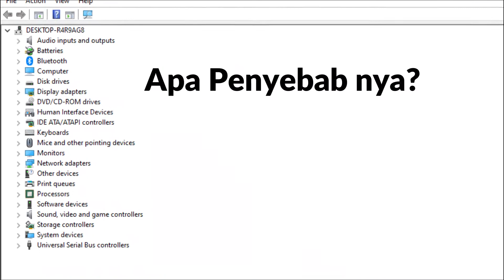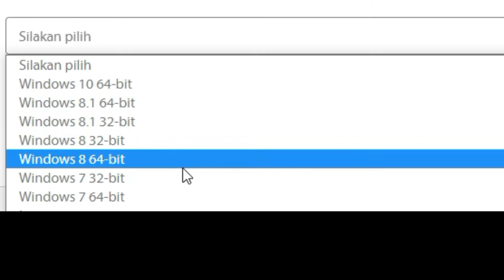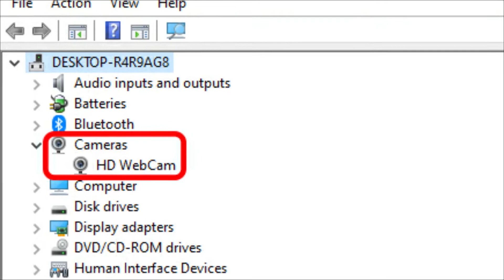Kupas Tuntas Mengatasi Webcam dan Camera Tidak Berfungsi di Windows 10 error code (0xA00F4244)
Selamat datang kembali dichannel Habibi edukasi teknologi, kali ini saya akan menjelaskan dan mengupas tuntas permasalahn kamera laptop yang bermasalah, sangat direkomendasikan bagi yang belum paham tentang masalah kamera, dari sebab akibat yang terjadi.. semoga dapat memberikan gambaran dan pencerahan terhadap masalah yang dihadapi pada laptop masing-masing, silahkan KOMENTAR di Bawah, Akan Saya bantu Berikan solusi Sesuai type Laptop.

00:00
00:45 Driver Camera
00:56 Soket Camera Longgar
01:30 Tampak Fisik Camera
02:23 Perizinan Camera
02:33 Tombol Pintas Camera
02:43 Windows Tidak Sesuai
03:05 Kesalahan Produksi

Record : iPhone Xr | Sony A5100
Editing Video : Wondershare Filmora9
Editing Thumbnail : Adobe Photoshop CC 2017